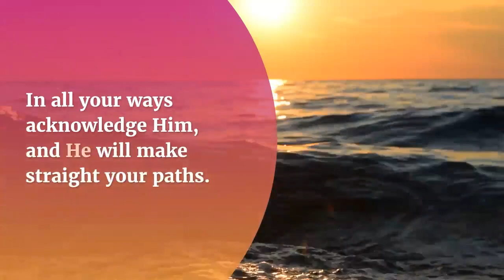INSPIRATIONAL BIBLE VERSUS